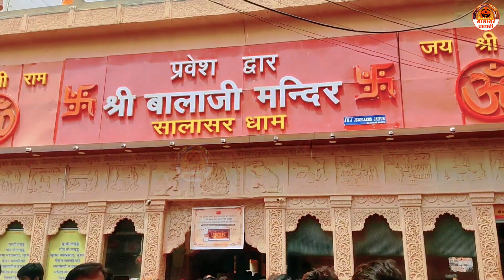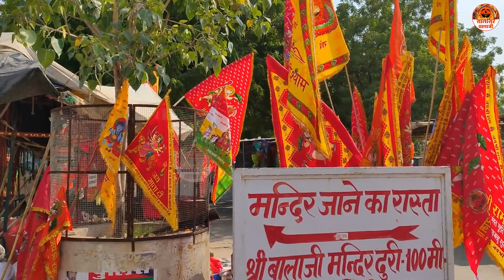दर्शन को सालासर मैं जाऊँगी | Darshan Ko Salasar Jaungi | Salasar Balaji Bhajan | Sapna Vishwakarma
Salasar Balaji Song ~ Salasar Dham Bhajan ~ Salasar Balaji Song

► Album - Darshan Ko Salasar Main Jaungi
► Song - Darshan Ko Salasar Main Jaungi
► Singer - Sapna Vishwakarma
4830-DVT_VNM/3929-TDVT-4830